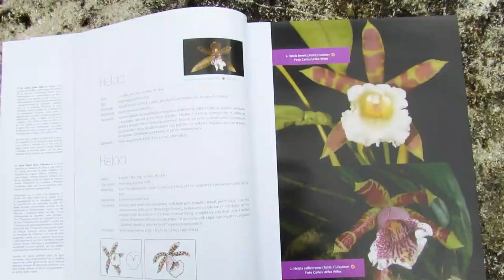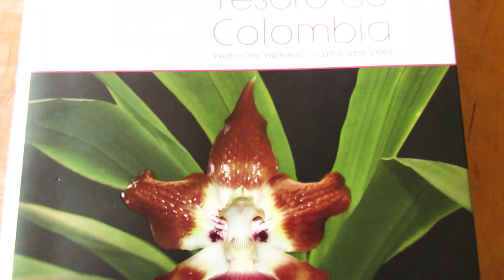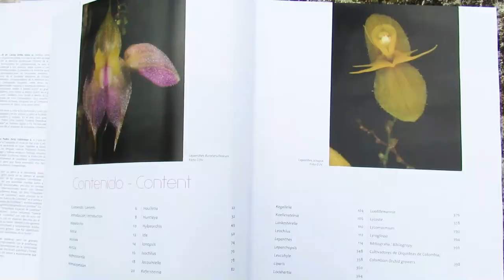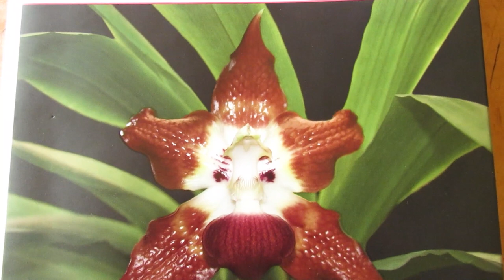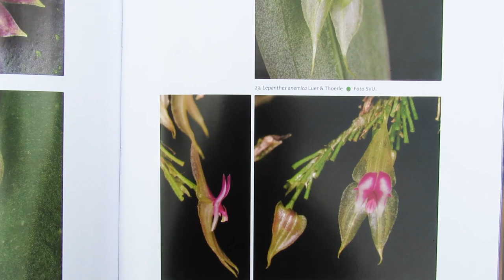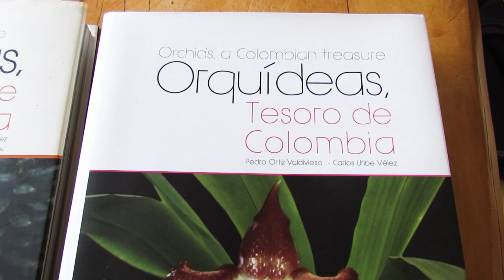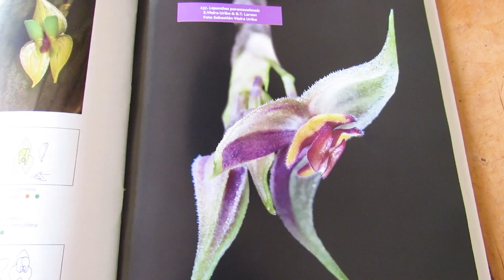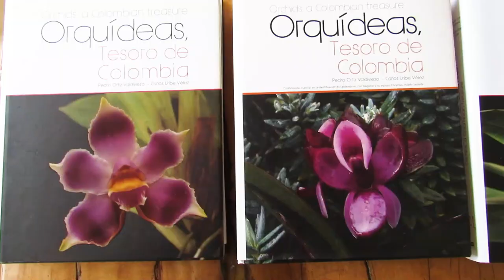Entrevista a Carlos Uribe | Alma del Bosque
¡Hola, amigos! 👋 En este video te presentamos a un gran experto colombiano del mundo de las orquídeas: Carlos Uribe, quien nos compartirá su conocimiento y trabajo plasmado en libros. Obsérvalo completo para que descubras curiosidades y datos interesantes de este maravilloso mundo.

➡️ ¿Quieres aprender a cultivar orquídeas? En nuestra escuela virtual tenemos una gran cantidad de cursos online. Te enseñamos todos los detalles que necesitas conocer para tener, desde casa, plantas de esta calidad.

Artista: mistrucos.

Imágenes de apoyo tomadas de la web.